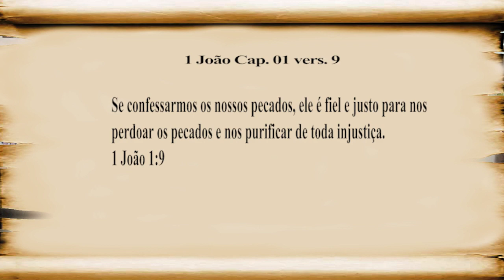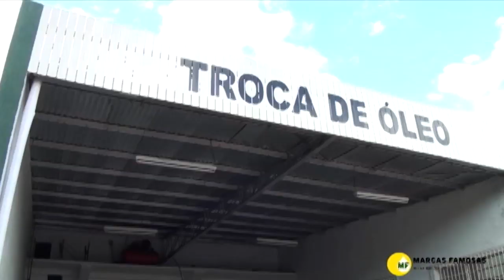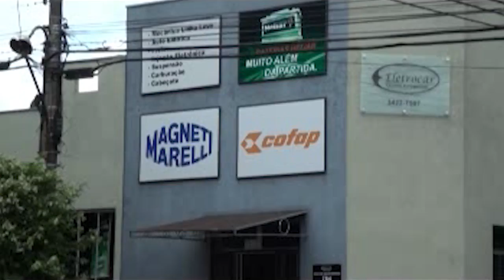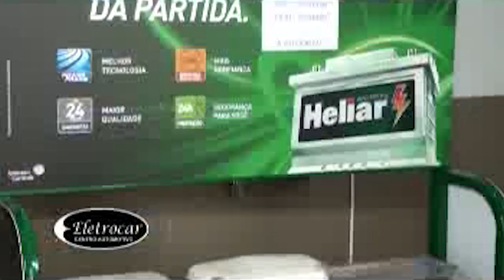PROGRAMA ANDANDO COM CRISTO - TEMA: O PERDÃO DE CRISTO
PROGRAMA DA IPB DOURADOS COM O REVERENDO ILDEMAR BERBERT PASTOR TITULAR.
EXIBIDO NA TV GRANN DOURADOS CANAL 8 NET/CLARO